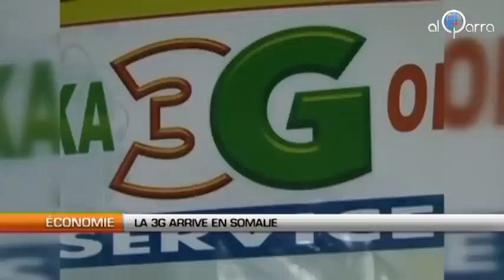LA 3G ARRIVE ENFIN EN ALGERIE...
Al QarraTV - La 3G désormais disponible en Algerie. Hormud telecom, le plus gros opérateur du pays vient de mettre en place ce nouveau service accessible à l'ensemble de ses clients.

Les algeriens pourront désormais naviguer sur Internet à haut débit via leurs téléphones portables.

Le transfert des données et la qualité des communications devraient également être améliorés. (maroc)

La Somalie se dote de la 3G et l'Algérie est toujours à la traîne...

Elle sera lancée au 1er trimestre
La fin du feuilleton 3G